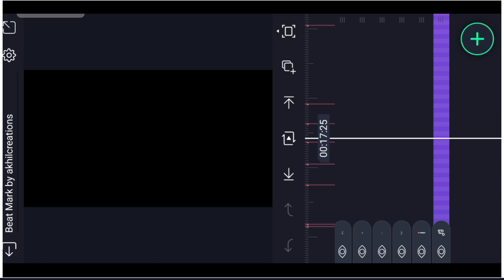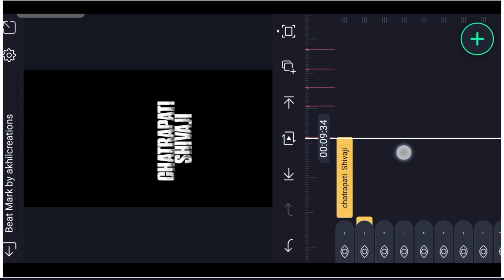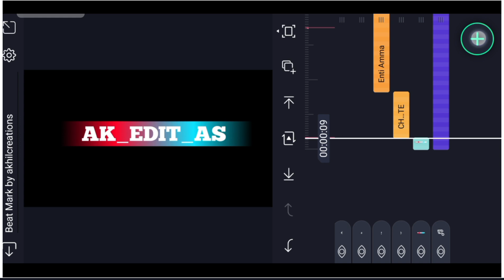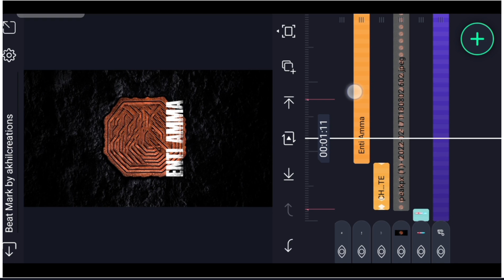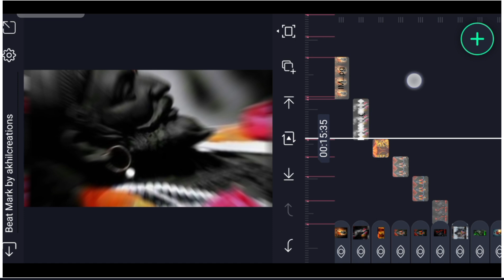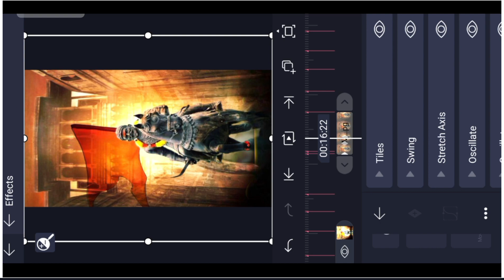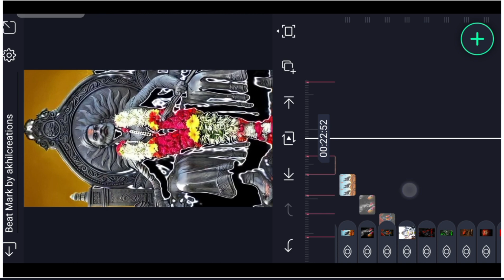Shivaji Maharaj Jayanti status Full screen HD 4K Editing in Alight motion Trending 4K Status edit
►Font Link

Contact me personally if You are against an upload which You may have rights to the Images (or) music, instead of contacting YouTube about a Copyright Infringement. Thank You..!NOTE:- All content used is copyright to (@akhilvideo) use or commercial display or editing of the content without proper Authorization is not allowed.

please contact my Gmail :- @akhiluppala12gmail.com Please contact.

New Trending Love Dialogue Video Editing in Alight Motion Instagram trending video TutorialDescription